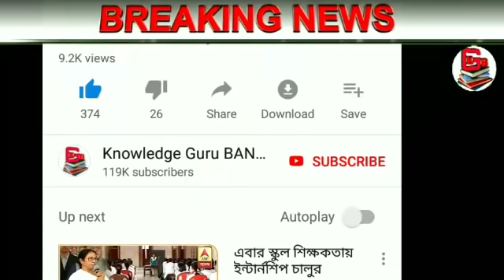দেশের সবথেকে বড়ো খবর || আজকের 13টি তাজা খবর একঝলকে || Today Narendra Modi Breaking News